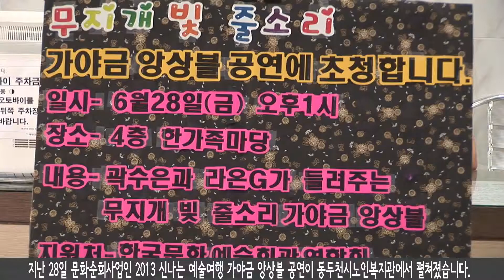동두천시, 가야금 앙상블 공연 열려 2013 06 28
지난 28일 문화순회사업인 2013 신나는 예술여행 가야금 앙상블 공연이 동두천시노인복지관에서 펼쳐졌습니다. 2013 신나는 예술여행은 복권기금 문화나눔의 일환으로 우수한 문화예술 프로그램을 가지고 농산어촌, 사회복지시설, 다문화가정 등 전국 방방곡곡의 주민들과 양질의 문화예술프로그램을 나누는 사업입니다. 이날 공연은 곽수은과 가야금앙상블 ‘라온G’의 25현가야금 연주로, 아리랑 같은 친숙한 우리 음악을 통해 가야금만으로 많은 사람들과 공감하고 소통할 수 있음을 보여주는 자리였습니다. 또한 아크로바토스, 스물다섯줄로 휘몰다 등 가야금 특유의 몽환적이고 부드러운 울림을 통해 섬세한 감수성이 가슴 속에 전달되는 시간으로 동두천시 어르신들의 마음까지 따뜻해지는 시간이었습니다.